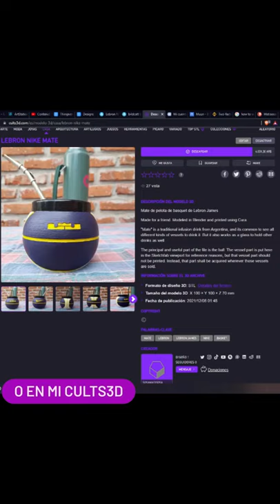Lebron mate | ►Shorts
🏀Archivo en venta! El precio varia según el sitio

🏆Mate de pelota de basquet de Lebron James

💻Made for a friend. Modeled in Blender and printed using Cura.

🤔“Mate” is a traditional infusion drink from Argentina, and its common to see all different kinds of vessels to drink it. But it also works as a glass to hold other drinks as well

⛔The principal and useful part of the file is the ball. The vessel part is put here in the Sketchfab viewport for reference reasons, but that vessel part should not be printed. Instead, that part shall be acquired wherever those vessels are sold.